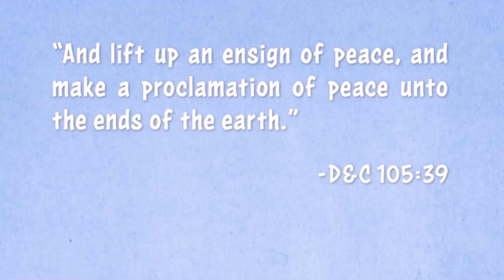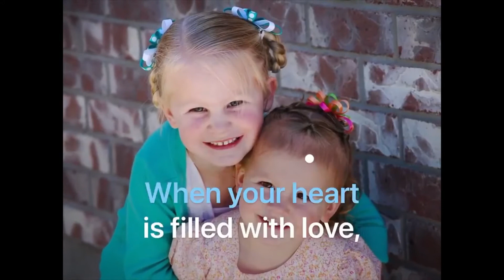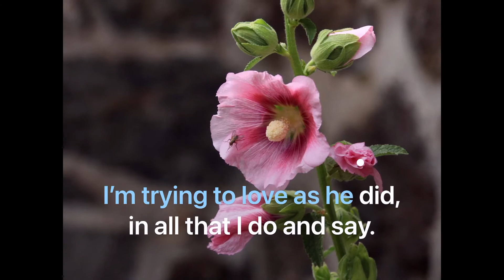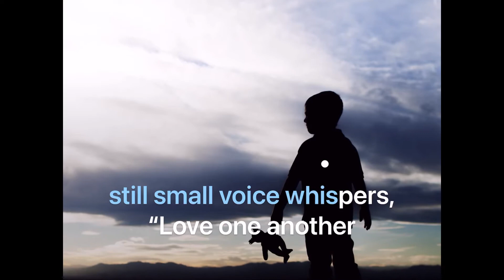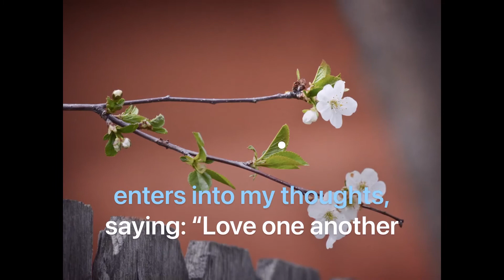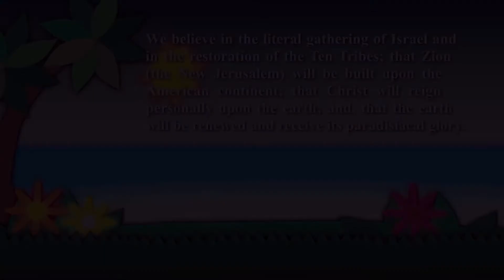Silverado Ward Primary Music Time - Sept 19, 2021